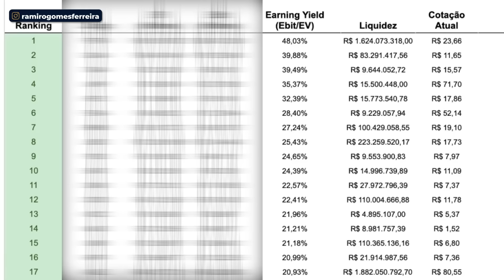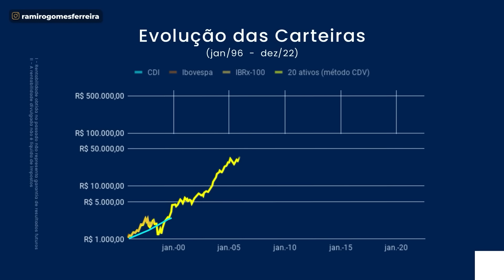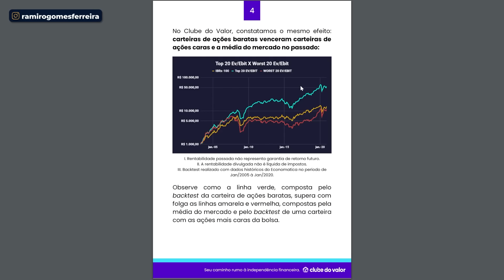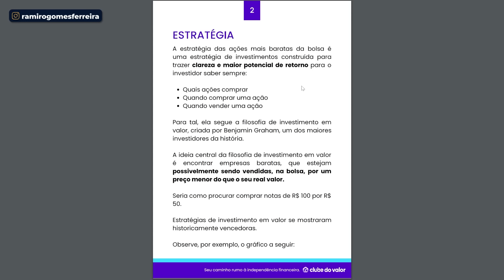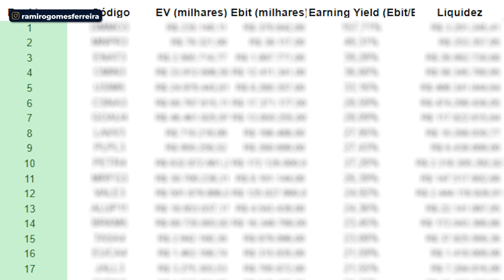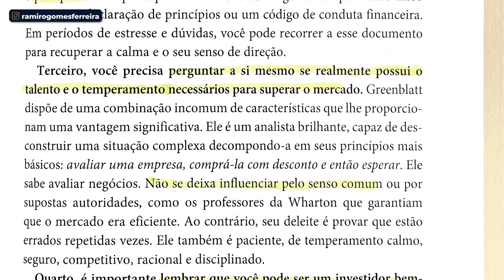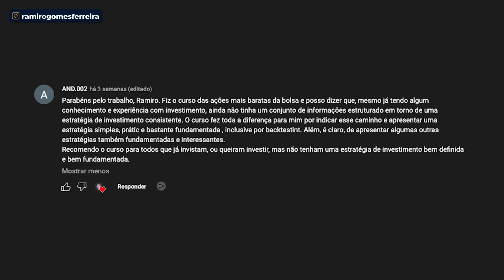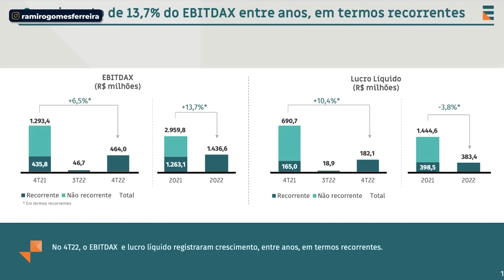4 AÇÕES BARATAS que estou COMPRANDO em ABRIL (Ações QUASE DE GRAÇA)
Nesse vídeo, vou te mostrar 4 ações baratas que eu estou comprando abril de 2023, e te explicar o porquê estou comprando elas!

Estou falando de 4 ações muito baratas segundo meu método de seleção de ações que seleciona, entre todas as ações listadas, aquelas que estão mais baratas.

Se você quer aprender como investir na Bolsa de Valores com base em um método claro e comprovado, além de conhecer as 4 ações baratas que estou comprando em abril, acompanha esse vídeo com atenção!